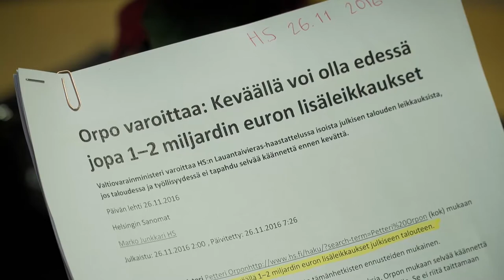BenTV - Suomen talouden iso kuva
BenTV 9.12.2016. Suomen talous kehittyy hyvään suuntaan. Verkkouutiset - Politiikan uutispalvelu